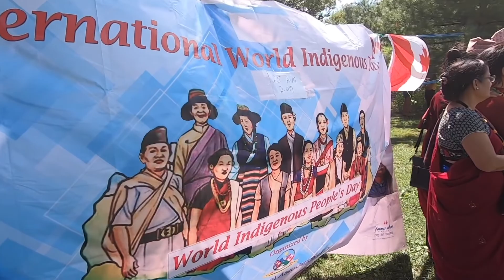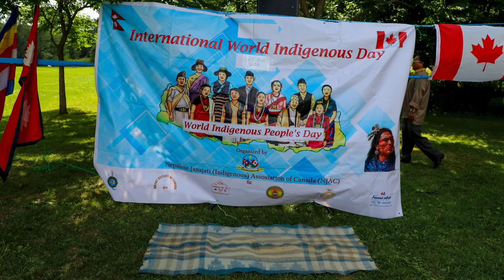World Indigenous day celebration in Canada-August 25,2019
Organized by Nepalese Janajati Association of Canada